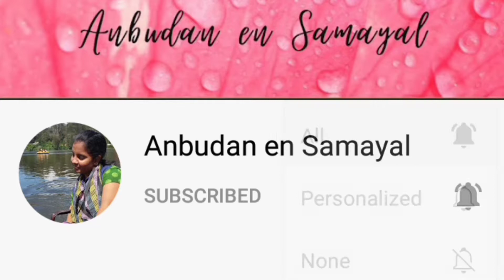Healthy Pachaipayiru Ladoo/மாலை வேளைக்கு ஏற்ற சூப்பரான ஸ்நாக்ஸ் செஞ்சு பாருங்க பச்சைப்பயிறு லட்டு...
Happy cooking with Anbudan en Samayal ❤